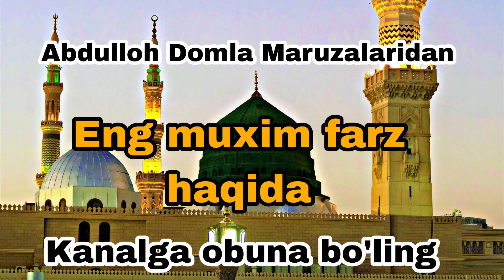Abdulloh Domla Maruzalari Eng muxim farz haqida ajoyib maruza